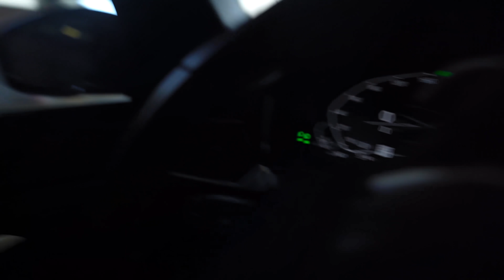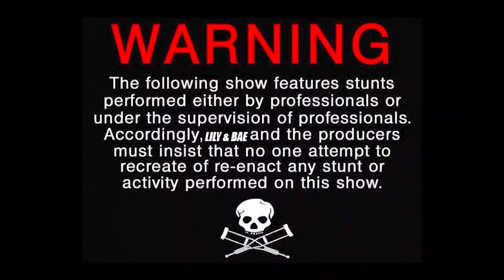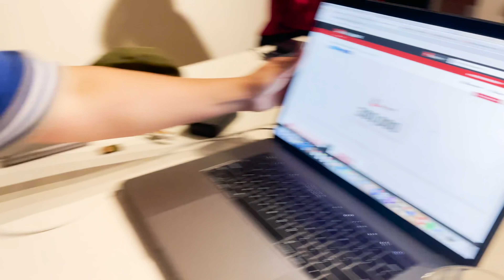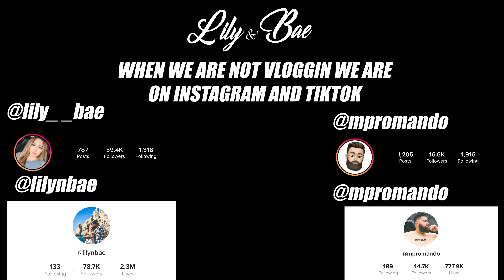Flipped the Can-Am with iBlancaj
After a super lit weekend, we just had to end the final few days of our out of state visitors with a BANG! First we almost missed pero anoche’s flights because we were too lit on a boat 😆. Then, the next day, the unimaginable happens, a scary accident in the middle of no where! And yes we got some footage!

Hope you guys enjoyed our Lily fest week vlog! Thank you so much to everyone for hyping me up for my birthday and showing me so much love! It didn’t go unrecognized ❤️❤️

Lily and BAE

lilyandbae